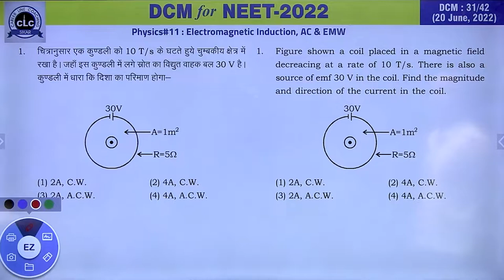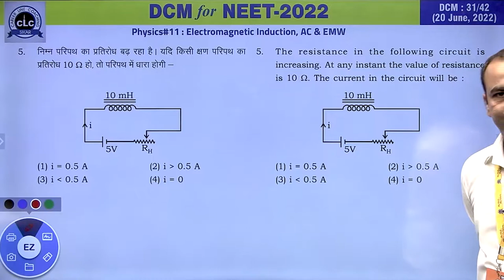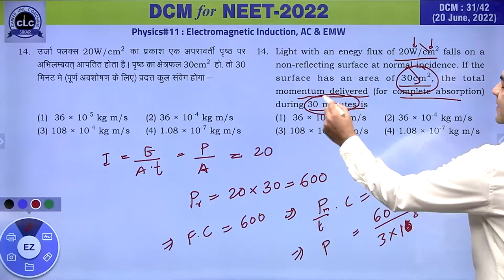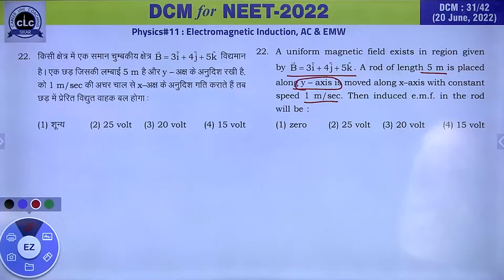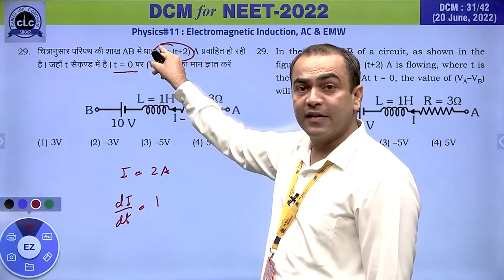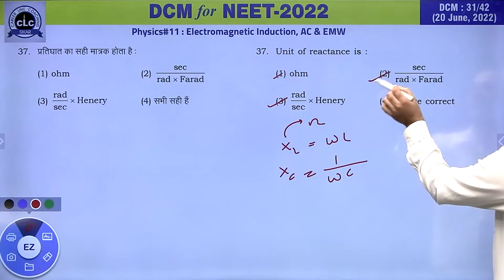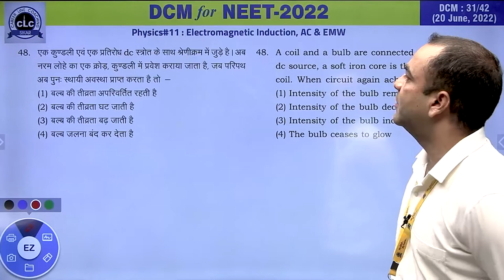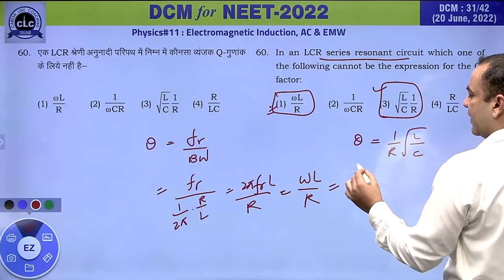DTS#31-PHY#11 || DCM Test Series || NEET-2022 || CLC